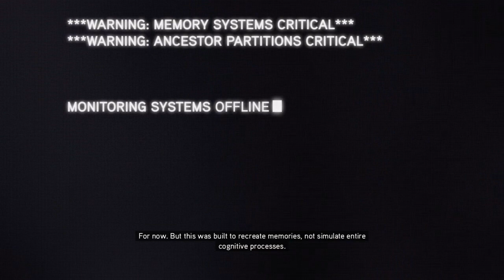Assassins Creed Revelations - Intro